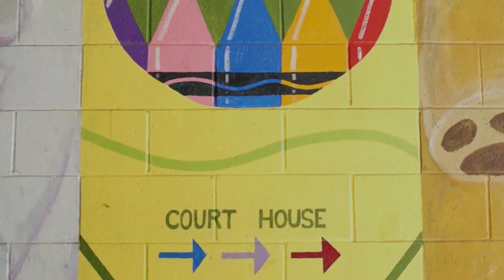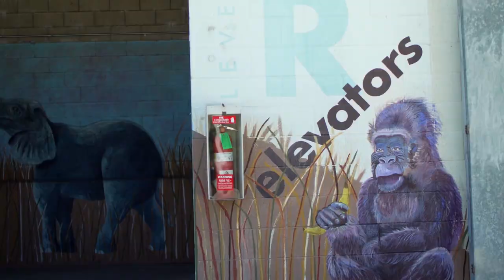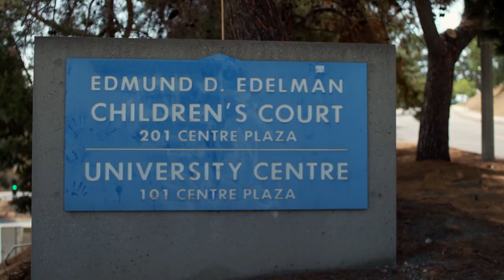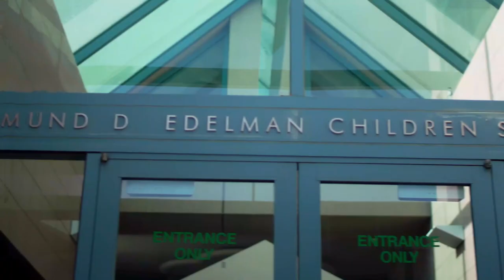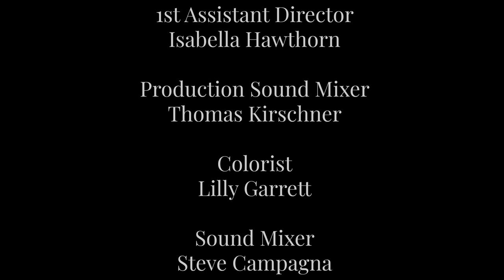The Care System - A Short Documentary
A young woman shares her experiences growing up in the foster care system, and her vision for the future of foster care.

Directed by Chandler Burns
Featuring Abigail Henderson and Ana Stert